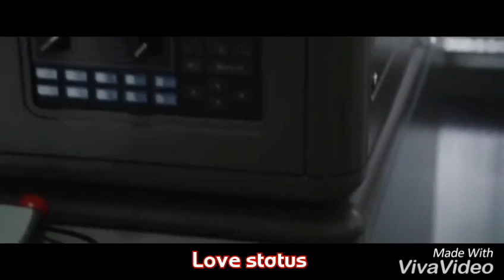Rab Na Kare ke ye zindagi kabhi kisi ko Daga De | song